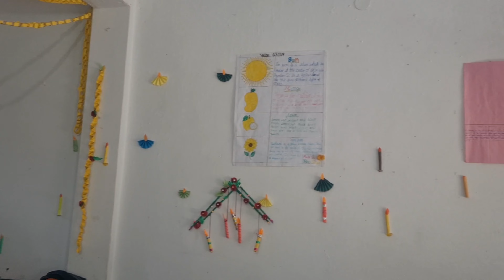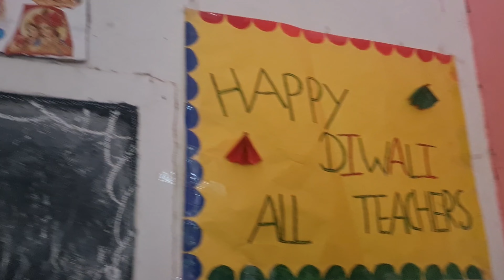Today we celebrate Children's day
In this video we celebrate children's day with our students and make drawing and play games. We really enjoy this day.